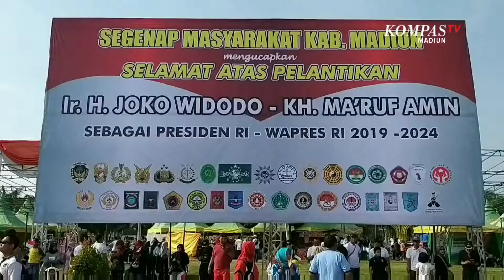Parade Merah Putih Sambut Pelantikan Presiden dan Wakil Presiden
Bendera raksasa dan 3000 bendera berbagai ukuran, dikibarkan warga Madiun di alun - alun Caruban, Minggu ( 20/10/19) dalam parade Merah Putih.

Parade ini untuk menyambut pelantikan Presiden dan Wakil Presiden Republik Indonesia, Joko Widodo dan Ma'ruf Amin.

Sekaligus sebagai wujud persatuan warga Madiun pasca hajatan politik daerah dan nasional.